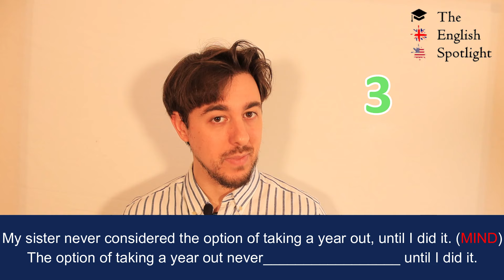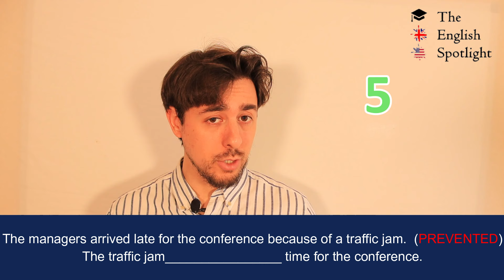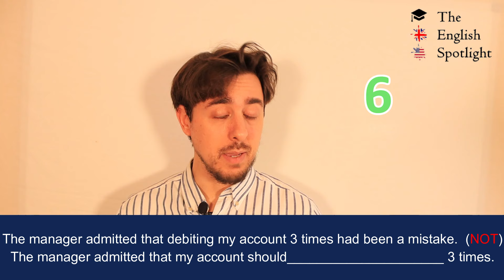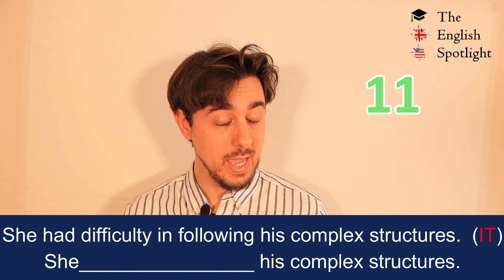C1 ADVANCED 4 PRACTICE TESTS | KEY WORD TRANSFORMATION - CAMBRIDGE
En este video vamos a ver el 'KEY WORD TRANSFORMATION' del libro CAMBRIDGE ''ADVANCED 4 practice tests''.